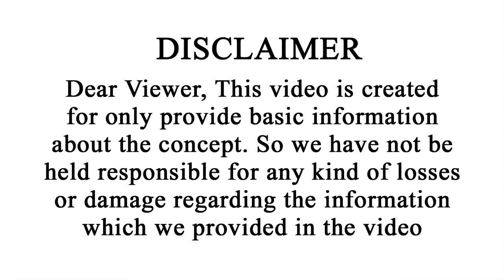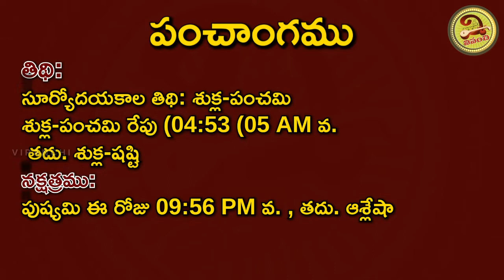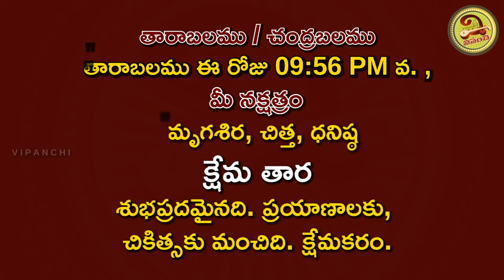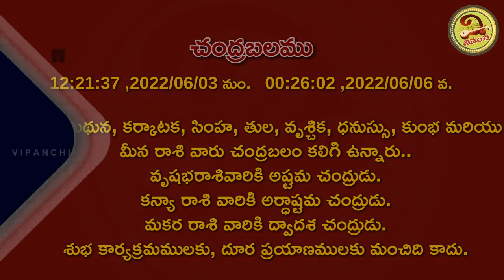ఈ రాశి వారికి మట్టిని ముట్టినా బంగారమే | 4th June 2022 Saturday Daily Panchangam | Vipanchi Bhakti